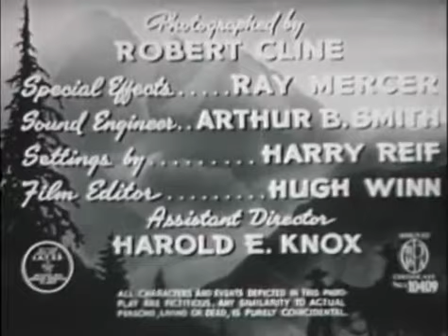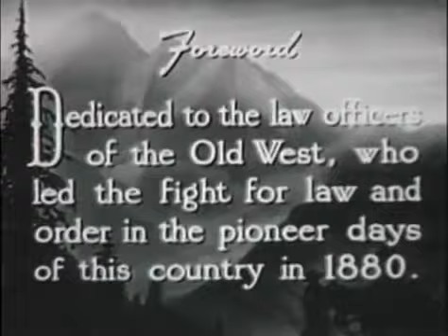Dead or Alive (1944) American Western film directed by Elmer Clifton and written by Harry L. Fraser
Dead or Alive is a 1944 American Western film directed by Elmer Clifton and written by Harry L. Fraser. The film stars Tex Ritter, Dave O'Brien, Guy Wilkerson, Marjorie Clements, Rebel Randall and Ray Bennett. The film was released on November 9, 1944, by Producers Releasing Corporation.